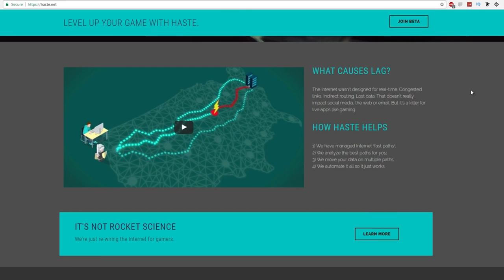Leona + Nami Bot lane = 100% CC lock nightmare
Leona and Nami bot lane is actually super good. Do a few in test runs with your mate in normals then take this bad boy right into ranked (Make sure you use the cringe text below in lobby).
Beta ends soon! get in while you can!! :)
CRINGE TACTIC [ COPY PASTE ME]

Hi guys, my duo and I are going to be doing a Korean boosting strat. It's a bit unsual, but don't worry, it's very effective!

All YOU need to do is pick heavy damage\scaling champions. You can expect us to win LANE almost all the time! but late game we need to work as a team to secure the victory :) Goodluck summoners.
Honestly you can take whatever you want, but here is what I was running.

Build Path: Start Targons & Rush Sheen.
Core items = Gauntlet + deadmans

Build Path: Start Doran ring and rush morello.
Core items = Morello + ludens + lich

P.s I max q on Leona so I can steal kills :D
➤♪   ♫   ♬    MUSIC   ♪   ♫   ♪

1. Raven & Kreyn - Get This Party

2. WATEVA - See U (feat. Johnning)

3. K.A.A.N. - Stillness